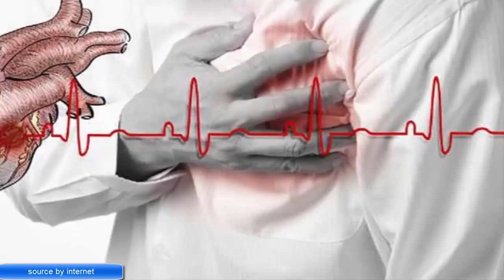একা থাকা অবস্থায় হার্ট অ্যাটাক হলে যে ৪ টি কাজ করবেন আপনি। Heart attack Solution 4 step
In this video you will get how to solution  heart attack,
This video owner only digital bangle health tips.
In this channel you will get all kinds of health related video.